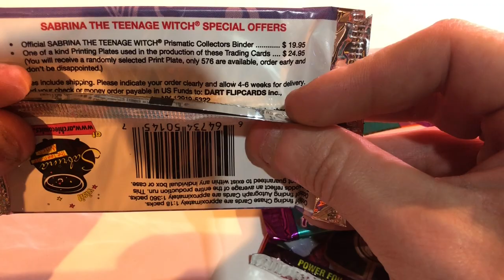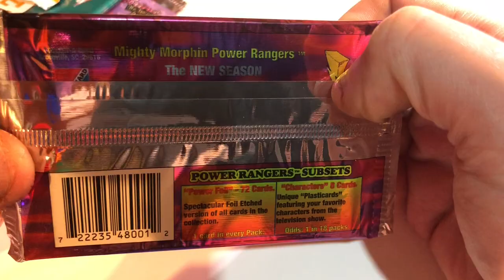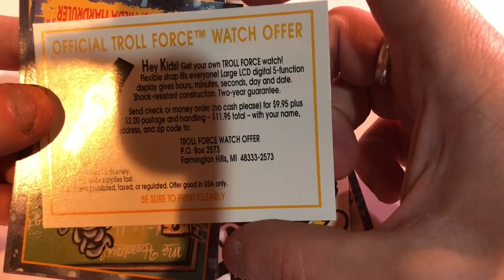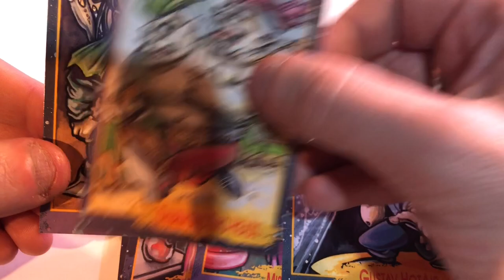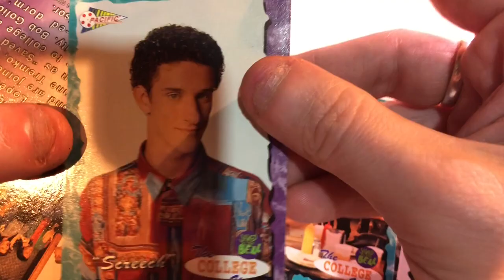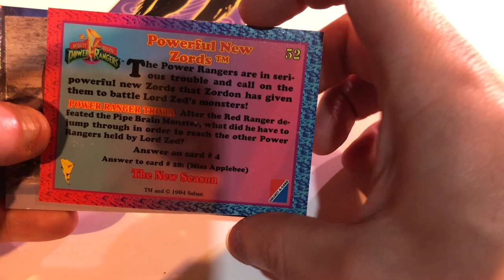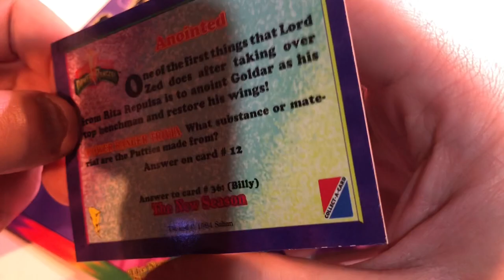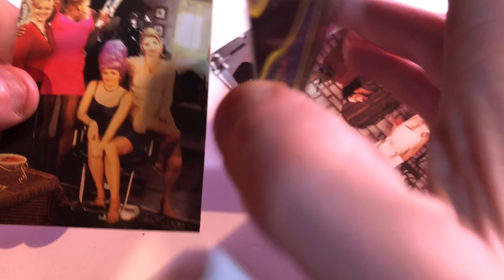Opening 90's TV Show Trading Cards!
These were some odd ones and the trolls pack didnt end up being the trolls i thought it would be.